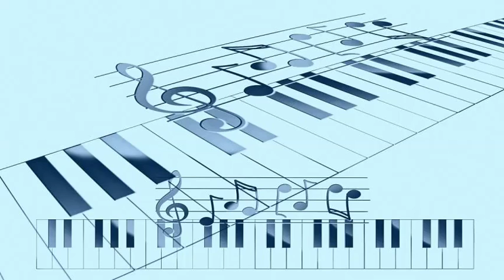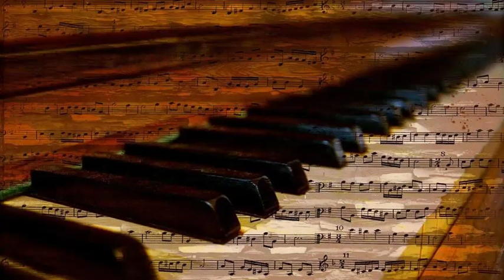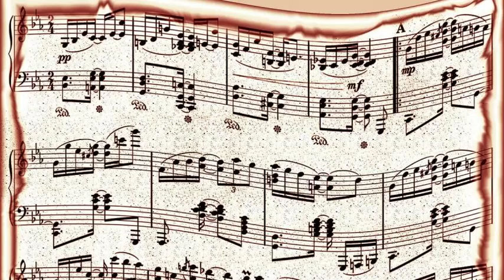Charlie Parker Quintet - Hot House